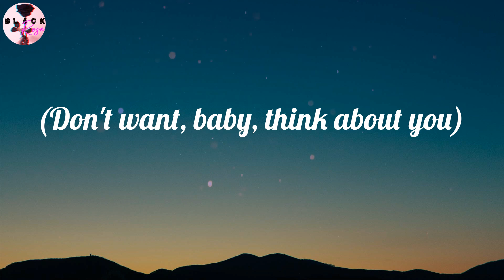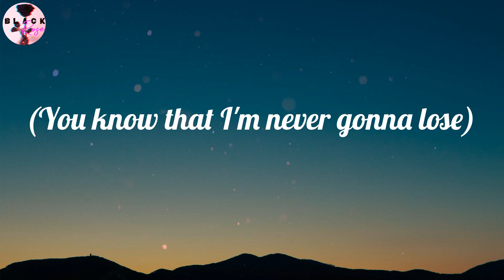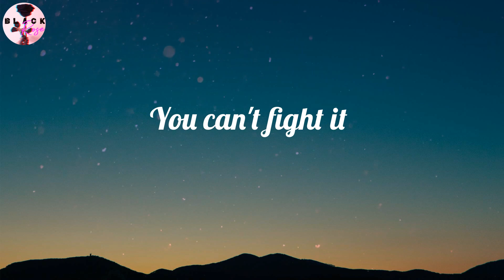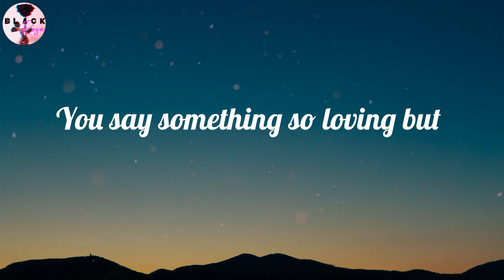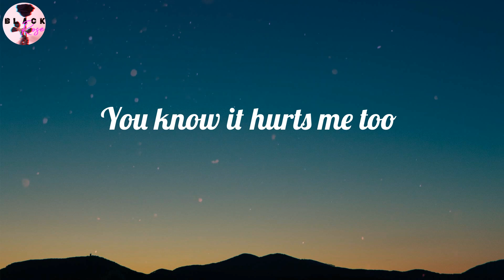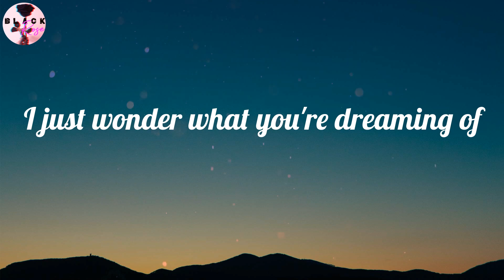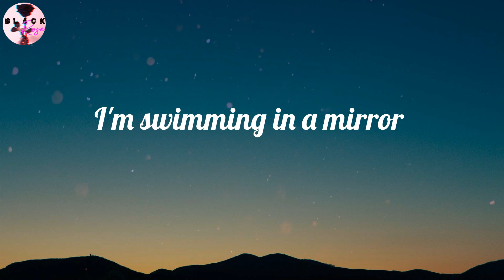Glass Animals - Heat Waves (Lyrics)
Heat Waves (Lyrics) - Glass Animals